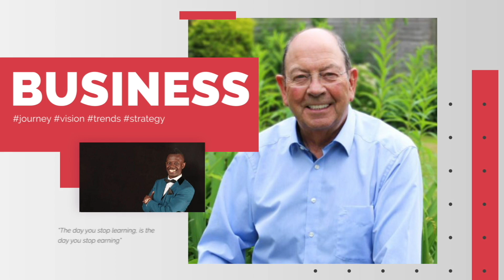Inspired Marketing - Nikki Bruce | BMF Podcasts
My next guest Nikki Bruce. Nikki has worked in marketing across a range of industries, working for companies such as, Google, Aid Fuels Oil Group, and Warton Music Festival, she is now the Marketing Executive for Softext Limited.

“You don’t need massive budgets to compete with big companies”

MORE SPECIFICALLY, ON THIS EPISODE OF BUSINESS MARKETING FINANCE PODCAST WITH NIKKI BRUCE, YOU’LL LEARN:

What it was like working with Google
The importance of a mentor and following their steps on your journey
The books she has found the most useful in her life
How health and mindset can help your career
Why it’s important to be flexible in marketing
How Nikki builds her own personal brand
Why small businesses should be using automated marketing
The top 3 platforms small businesses should be focusing on in the next year
To get in touch with Nikki Bruce & Softext:

And, if you know anyone who would enjoy this episode, please pass this link along to them as well.

Want to learn about ways you can earn PASSIVE INCOME?

Get my book “30 Passive Income Ideas – 2019 Edition” on Amazon
Are you on Hoopla Digital?

Listen to 30 Passive Income Ideas Audiobook for FREE